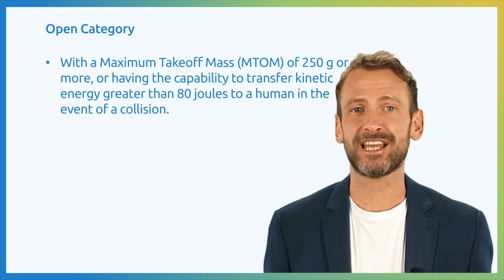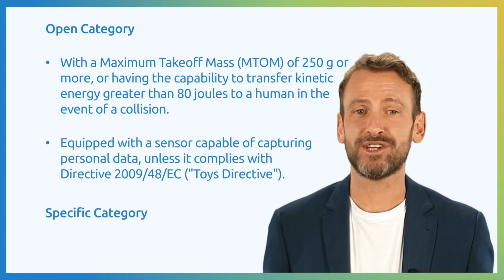UAS Operator Registration and Requirements under EU Regulation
00:00 Introduction
00:27 UAS Operator Registration Mandates in Specified Criteria
01:13 Registration Process and Requirements for UAS Operators
02:00 Obligations for Authorised Operators: UAS Operator Code, Specific Declarations, and Insurance Coverage
02:37 Conclusion